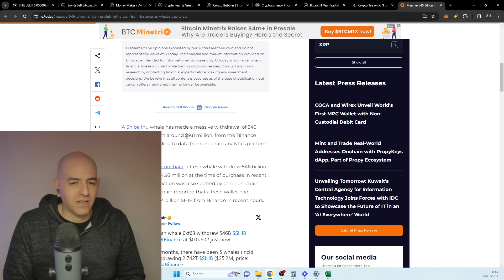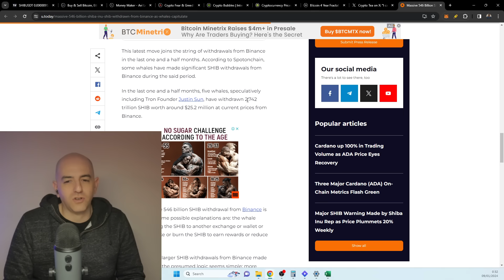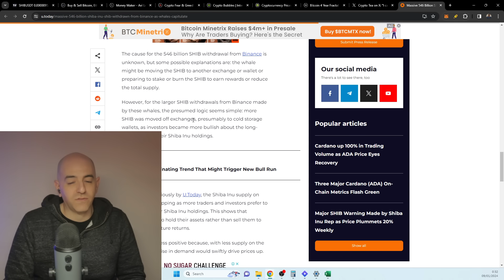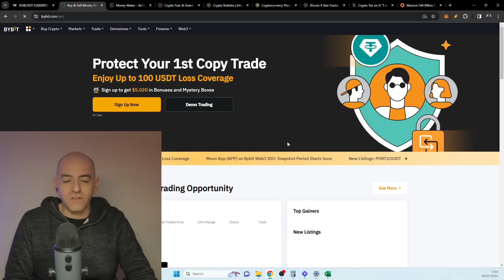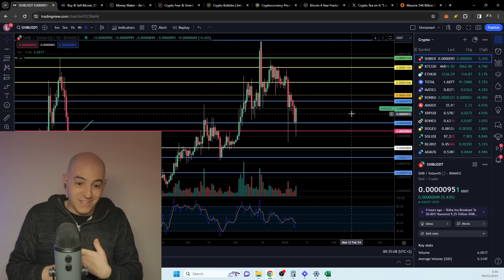WOW MASSIVE AMOUNT OF SHIBA INU REMOVED FROM BINANCE! GOOD OR BAD? SHIBA INU ETF COMING SOON?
WOW MASSIVE AMOUNT OF SHIBA INU REMOVED FROM BINANCE! SHIBA INU ETF COMING SOON? 48 HOURS TO GO!!